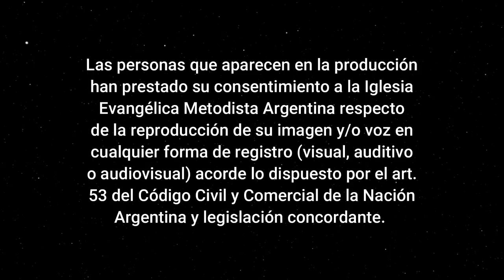"La alegría del reencuentro" - Dimas Gomez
Versículos de hoy:
* Juan 7:33-34
* Juan 8:21-29
* Juan 11:4
* Juan 11:35
* Juan 12:27-31
* Juan 13:33-35
* Juan 14:28
* Juan 16:5-7
* Juan 16:22